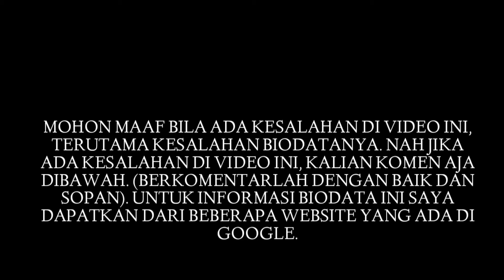Biodata Ramai Rumakiek